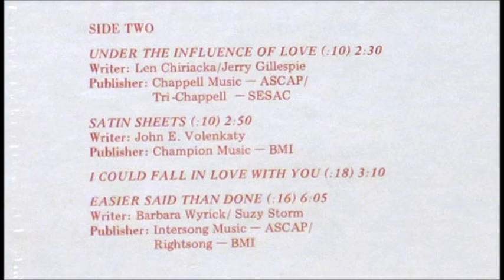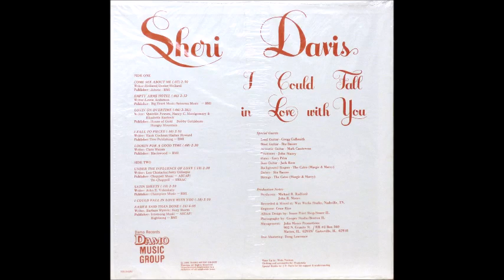Sheri Davis - Come See About Me [1980s Pop Country]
"Come See About Me" by Sheri Davis from the 1981 album "I Could Fall In Love With You".

** If you find value in the work done on this channel to search out and share obscure music and would like to support: